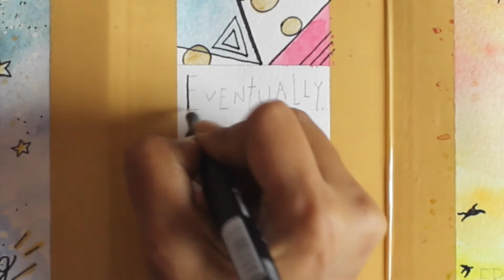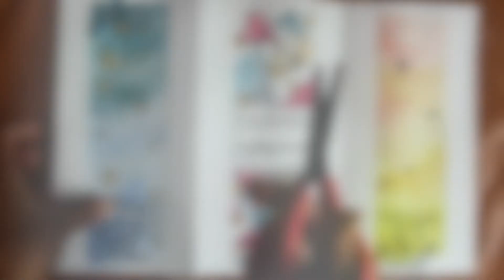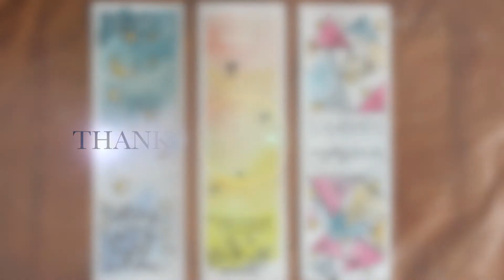Niru's Calligraphy | DIY: Bookmarks and Watercolor Techniques for Beginners | How to Make Bookmarks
Today I'm showing you how to create Bookmarks using Watercolor techniques. You can also learn some easy Calligraphy and hand lettering. Hope you all find this tutorial helpful.

COLOURS USED:
Ultramarine Blue, Prussian Blue, Lemon Yellow, Gold, Crimson Lake, Scarlet Lake, Cadmium Orange, Permanent Yellow Medium, White, Black.

BRUSHES USED:
Faber Castell, Synthetic Brushes - Round - Nos. 2, 4, 8.

PAPER:
Winsor Newton Gummed Water Colour Paper (90lbs/190gsm).

Please note that any paintings and any reproductions thereof created using my tutorials cannot be used commercially (for sale, etc) as that would be a violation of my copyright and use policy.